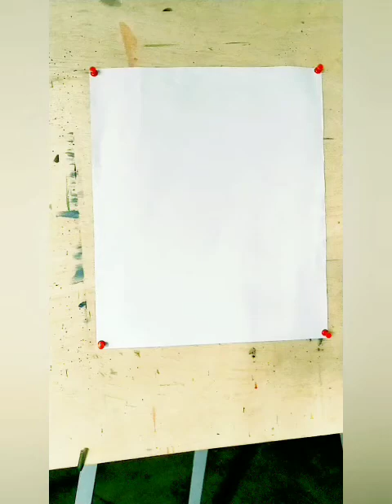The painting of sunset learn how to draw step by step